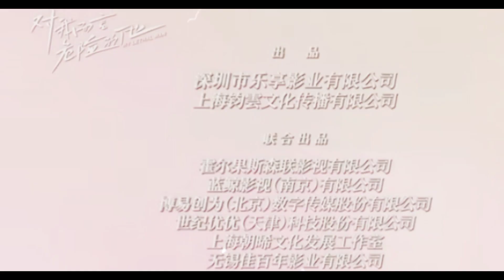Fan Zhi Xin And Li Mo Zhi (My Lethal Man) Real Profile Cast